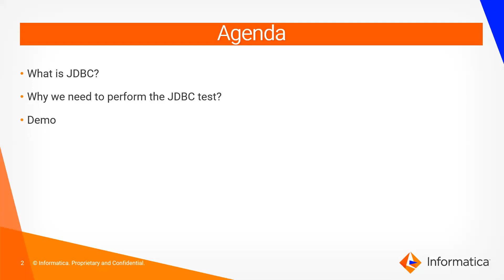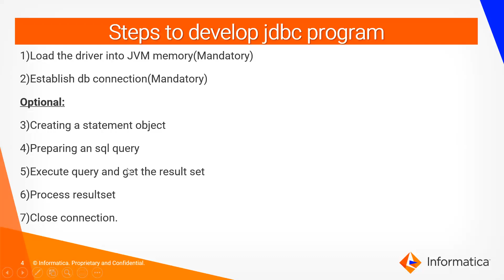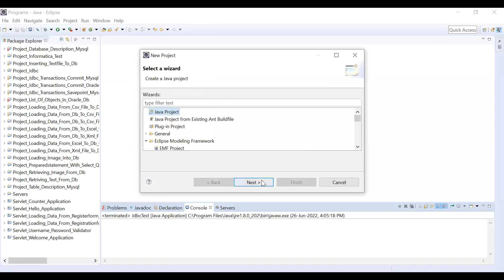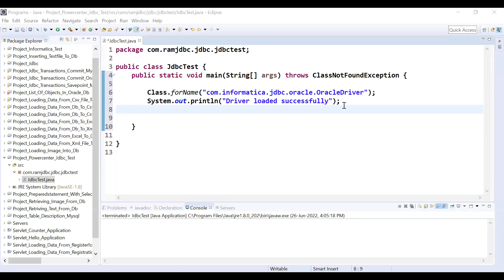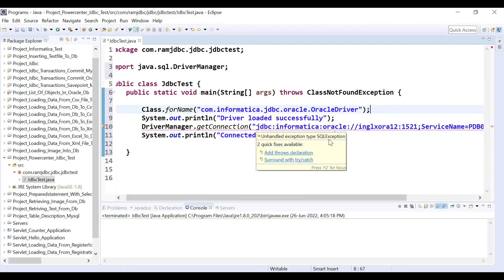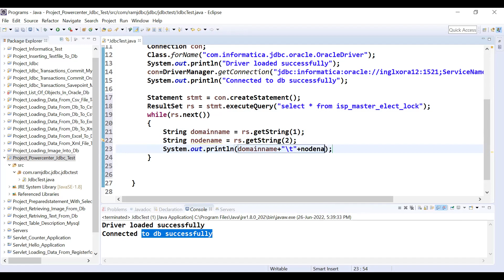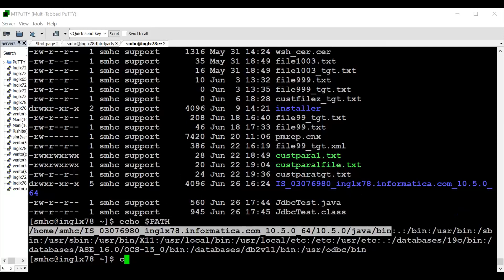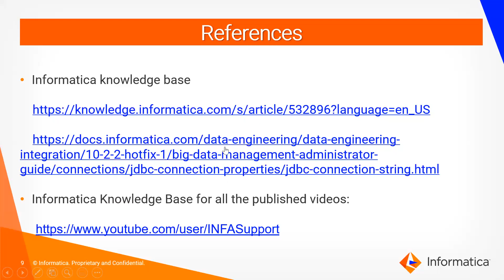How to Perform JDBC Test without using JDBC Utility in PowerCenter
This video explains how to perform JDBC test without using JDBC utility in PowerCenter.

Expertise: Intermediate

User Type: Developer,Administrator

Category: Developer

Project Phase: Implementation

Problem Type: Connectivity